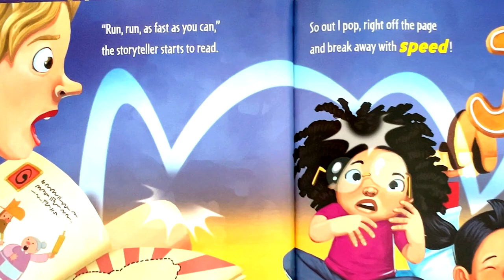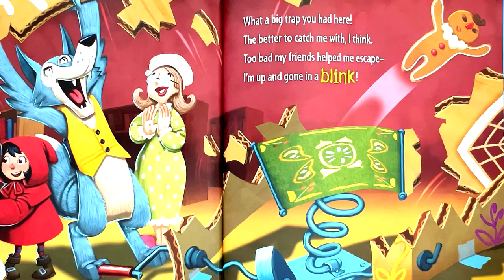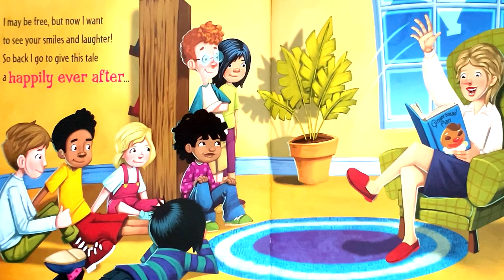How to Catch a Gingerbread Man (Chipmunk Voice Version) Kids Picture Story Book | Enjoy Watching!